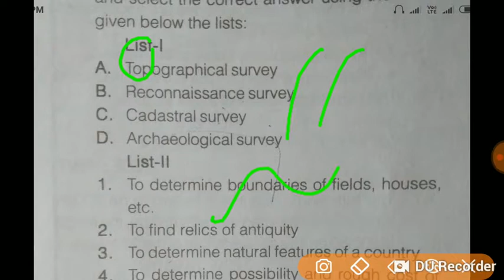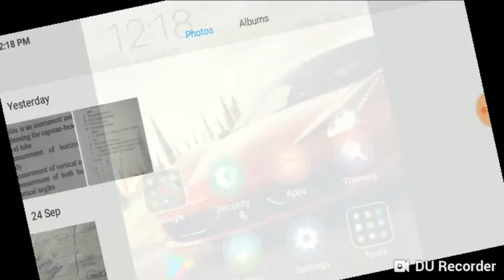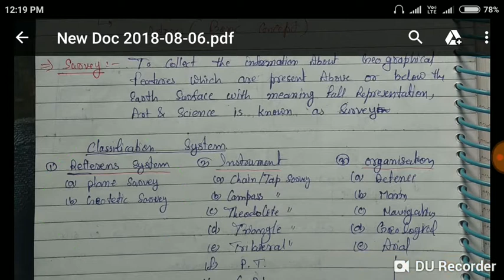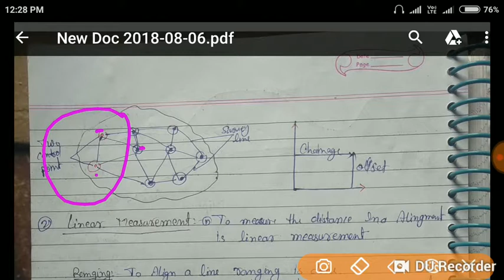Engineering Survey in hindi lec. 2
Basic description about the plane Survey and  geodetic survey and also linear measurement.
Feel free study...